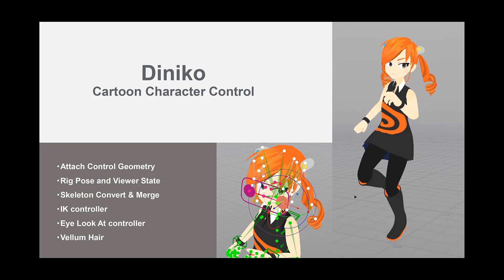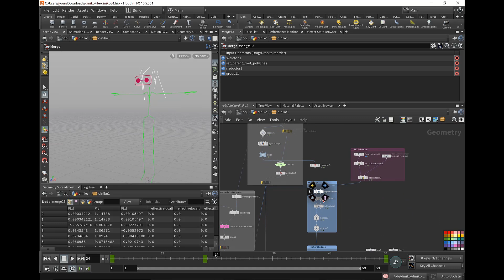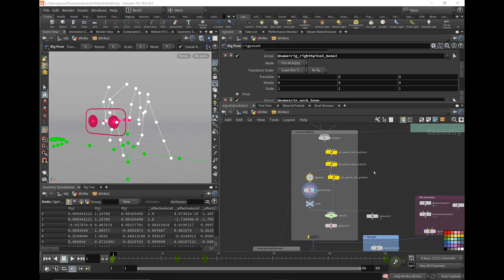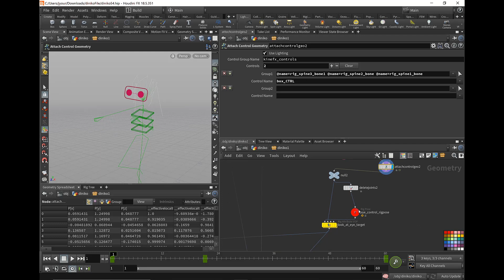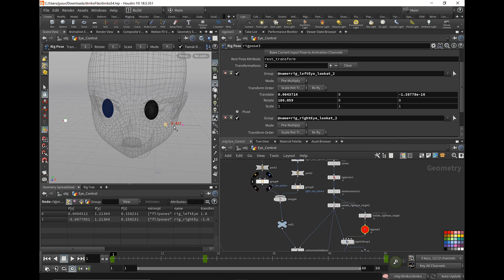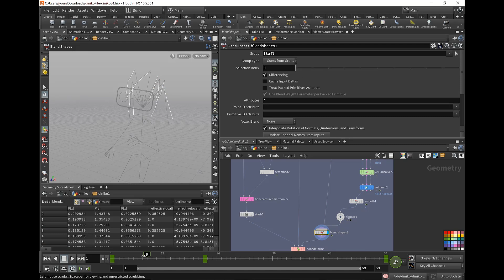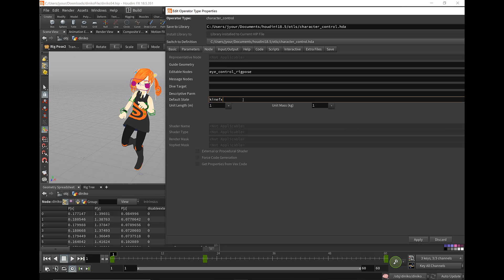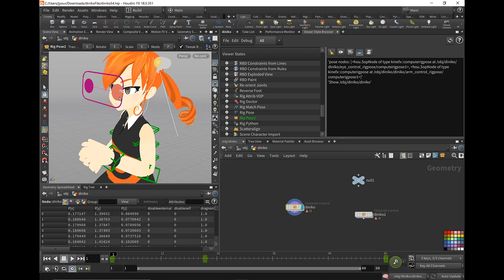Cartoon Character Control | Ryusuke Ota | Houdini Hive Japan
You will learn about the principles of the hierarchy in KineFX and how to apply them to the animation control process.

Ryusuke Ota  works on mobile apps and cloud technologies at a broadcasting technology firm. Ryusuke has been a Houdini enthusiast for over 10 years, and has written a book called "Houdini Practice handbook Wrangle X Python." He has been organizing an annual community event every December called Houdini Advent Calendar, where various Houdini users post their tips and tricks.